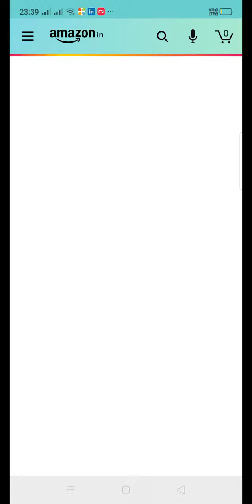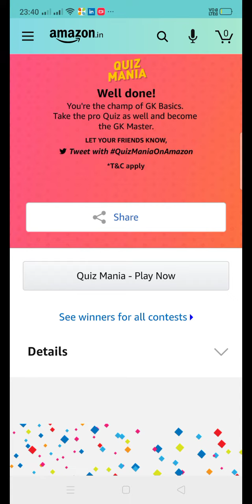What is the common state animal of Jharkhand, Karnataka and Kerala?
Which is the smallest sovereign state in the world both in terms of area and population?

What is the value of package that was announced by PM Modi to revive the Indian economy under “Atmanirbhar Bharat Abhiyaan” ?

There are 3 secondary colors as per the RYB model, 2 of them are purple and orange. What is the third?

The current Supreme Commander of the Indian Army is the ___ President of India. Fill in the blanks

The Government of India has recently launched the Instant E- ____ facility using Aadhar.

Which dinosaur’s name means 'three horned face'?

What do the letters 'HB' on a pencil stand for?

The term 'sesquicentennial' refers to how many years?

Which of these countries also celebrates its independence day on 15th August?